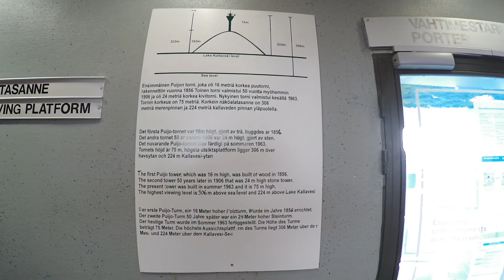Kuopio City Finland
Kuopio is a city in Finland and the regional center of Pohjois-Savo, located on the shores of Kallavesi in the province of Pohjois-Savo. The city has a population of about 120,000 and an area of 4,326.35 km², of which 1,085.33 km² are water bodies. [1] The center of Kuopio is mostly located on Kuopionniemi, which protrudes south from Kallavesi, which divides Kallavesi into two almost separate parts. The population density is 37.13 inhabitants / km². Half of the area is forest, and most of the water area is Kallavesi. Kuopio is an archipelago association in accordance with the Archipelago Act.

At the end of 2018, the population of the city center was 89,307

Piipahdettiin Kuopiossa. Tutustuttiin maankuuluun palmurantaan, Puijolla oli mäkikisat yms